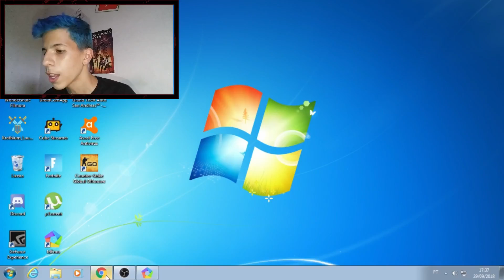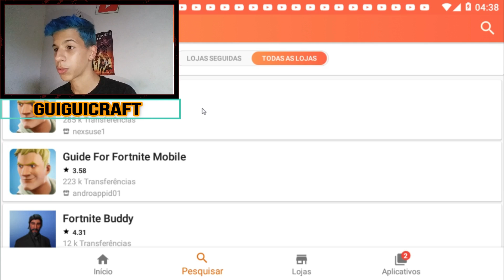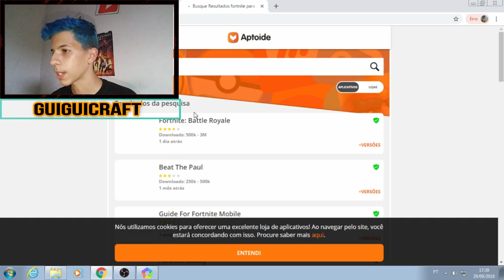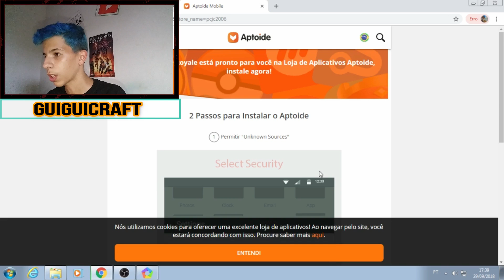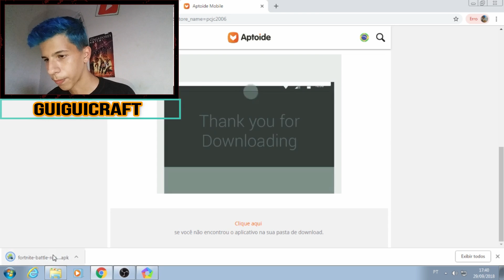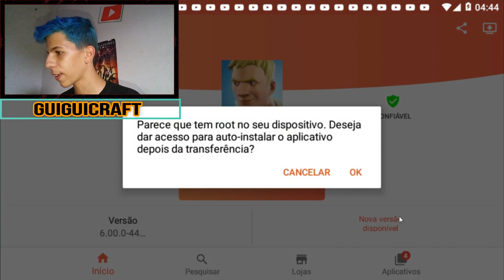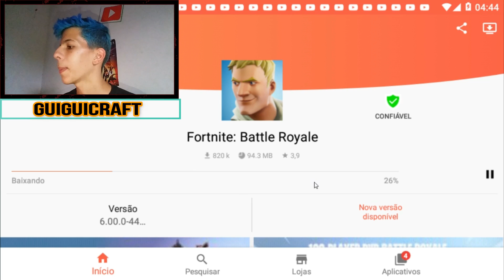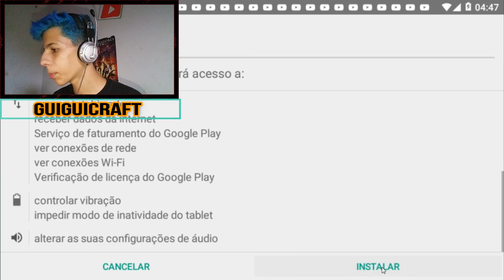CORRE!!!FORTNITE MOBILE OFICIAL NO ANDROID PARA QUALQUER CELULAR APK HACK E APTOIDE SAO FAKES!!!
✔Memorial:16Gb

✔Android:6.0

✔Gravador:AZ SCREENRECORDER PRO

✔Editor:Kine Master

MEUS CONTATOS

GamerTag:GuiguiCraftbr06

App:
Mod:
Addons: